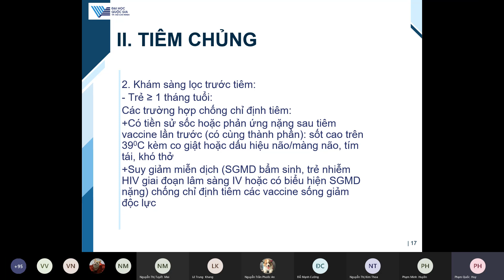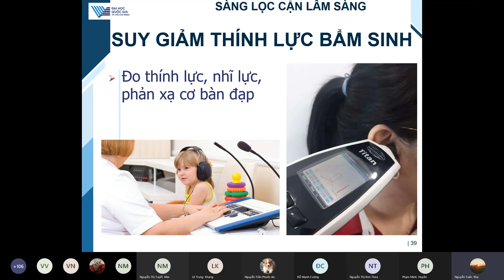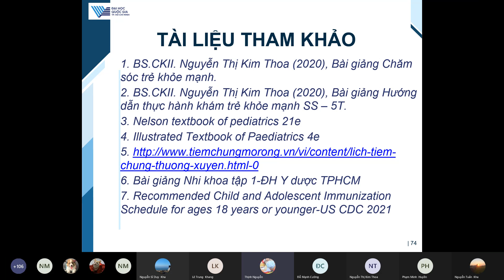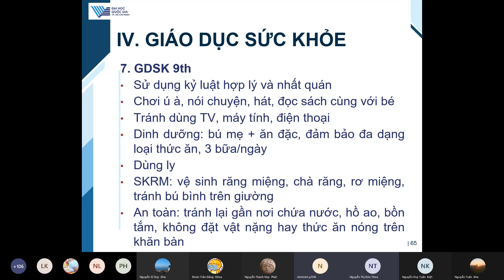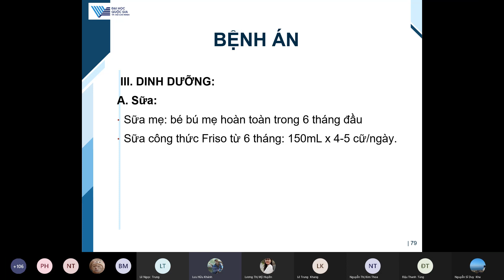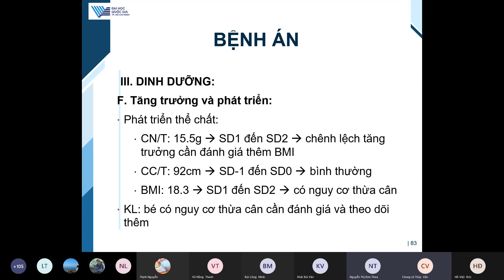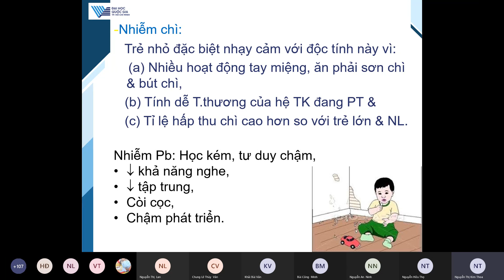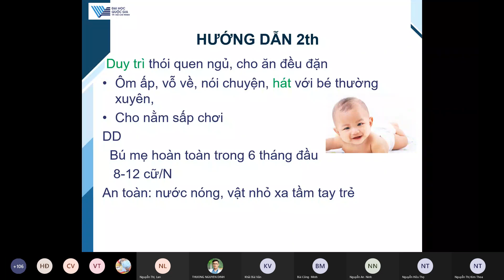Bài giảng NTQ - Chăm sóc trẻ khỏe mạnh